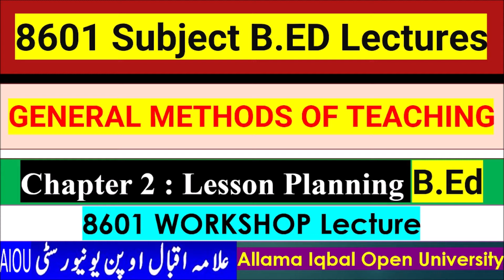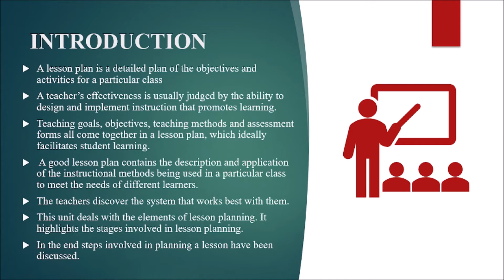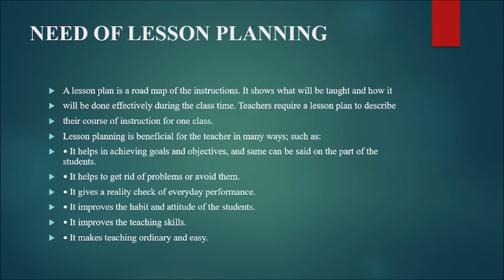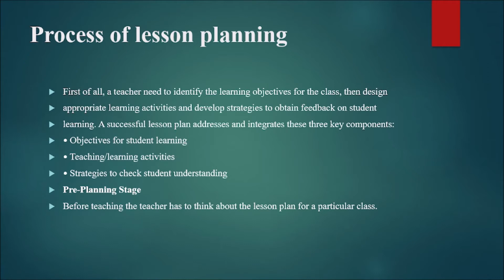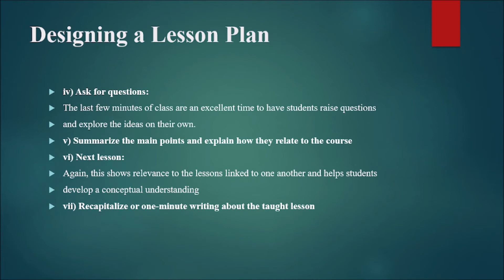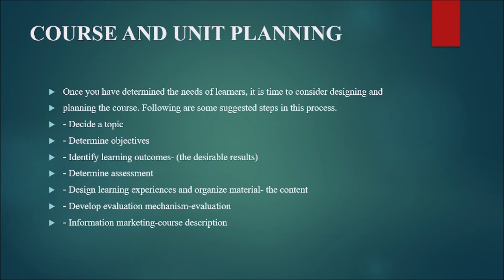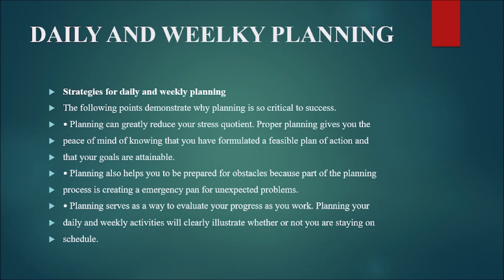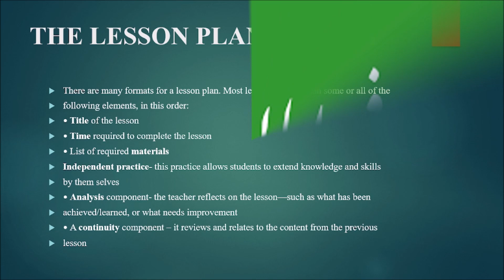8601 || Unit 2 || LESSON PLANNING | DESIGN | TEACHER JOB | GENERAL METHODS OF TEACHING | B.Ed | AIOU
8601 || Unit 2 || LESSON PLANNING | DESIGN | TEACHER JOB | GENERAL METHODS OF TEACHING | B.Ed | AIOU